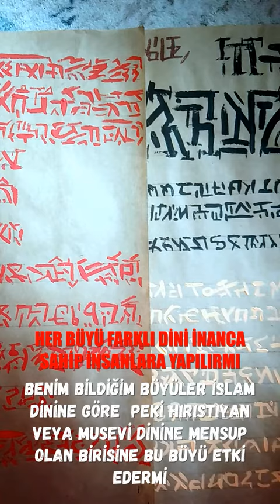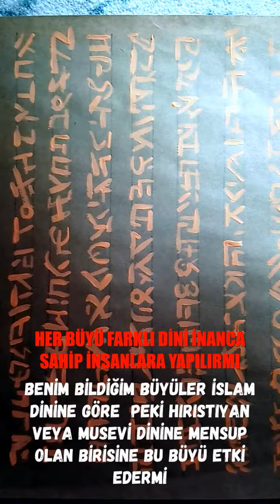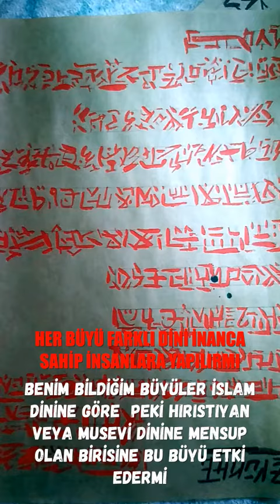BÜYÜ ÖĞRENMEK / BÜYÜ YAPARKEN DİNİ İNANC ÖMEMLİMİDİR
Başka dine mensup olan insanlara nasıl büyü yapılı.
Başka bir dine inanan insana nasıl büyü yapılmalıdır. Büyü yaparsak başka dindeki insana zarar verir mi .

BÜYÜ YAPMAK VE ÖGRENMEK İSTİYORUM AMA BEN SADECE BİR DİNDEKİ BÜYÜLERİ BİLİYORUM. BU ÖĞRENDİĞİM BÜYÜLER İNSANNA ZARAMI VERİRİ SORUSUNA CEVAP.